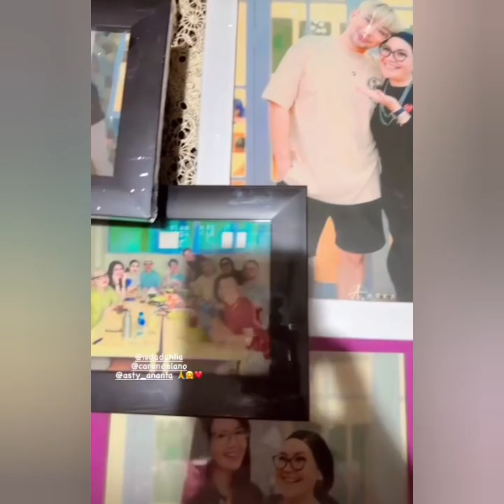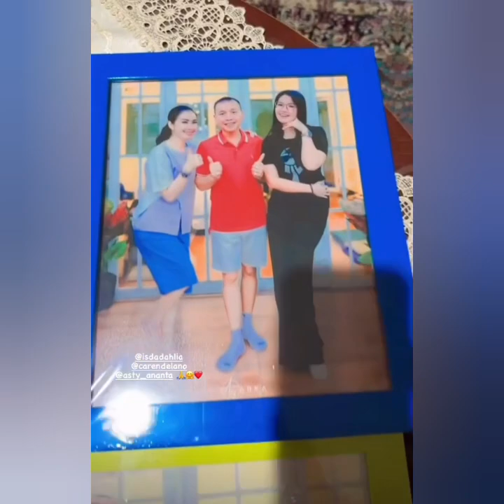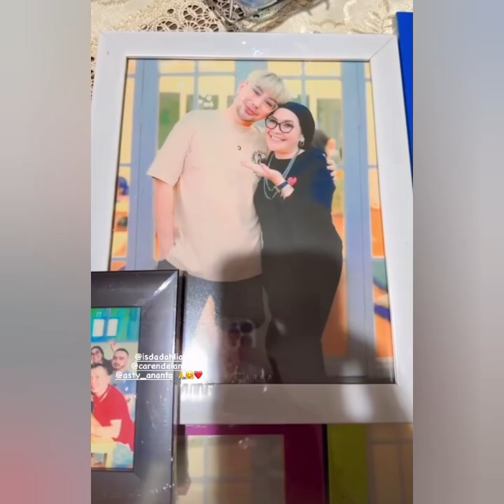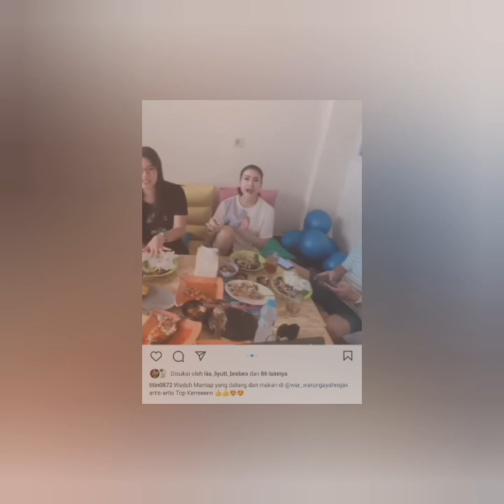SERUNYA AYU TING-TING ASTRID TIAR IIS DAHLIA DAN CARENDELANO SAAT BERADA DI WAR. COBA LIHAT